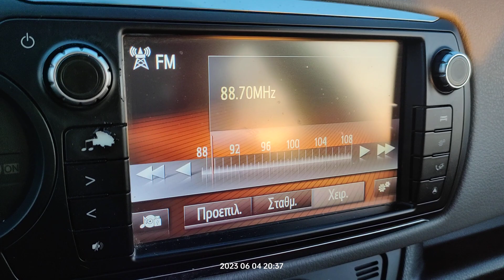FM DX reception via SpE of Radio Djelfa from Gueltat Esstal in Arta Greece 04/06/2023